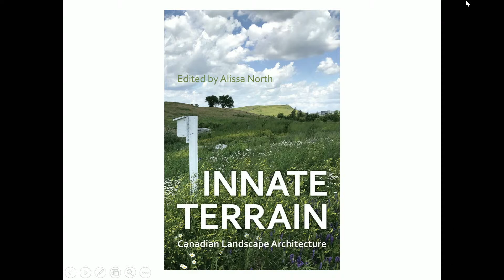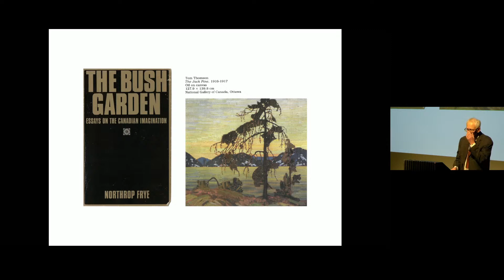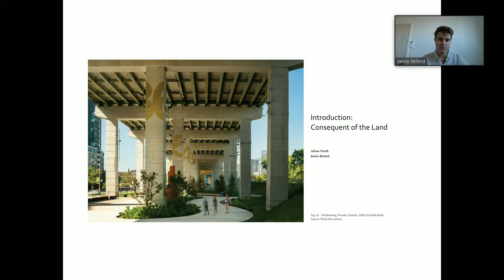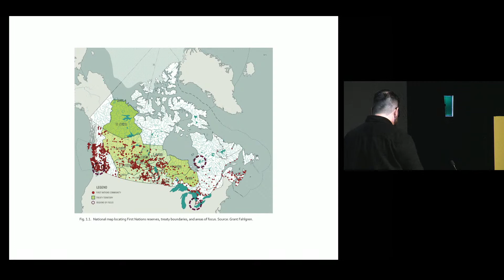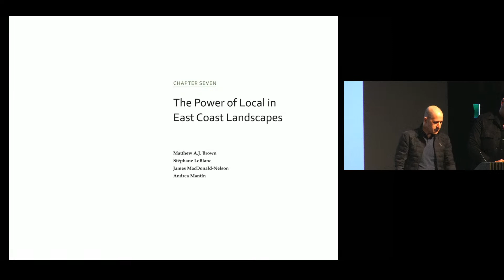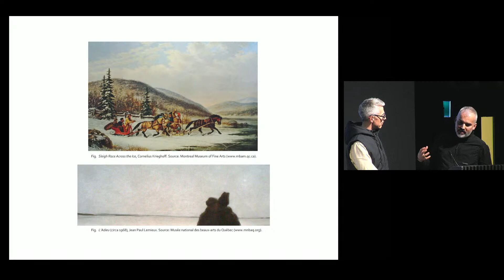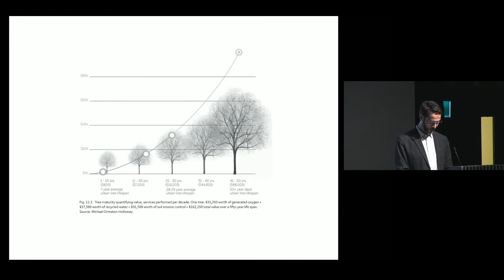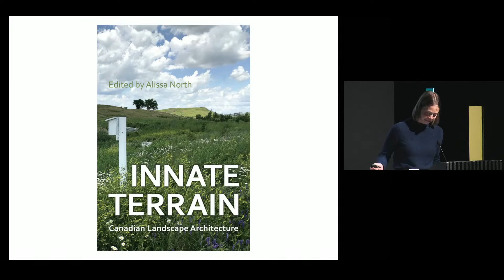Book Launch—Innate Terrain: Canadian Landscape Architecture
Join editor Alissa North of the John H. Daniels Faculty of Architecture, Landscape, and Design as she discusses her new book Innate Terrain: Canadian Landscape Architecture, a collection of papers written by Canadian scholars and practitioners in the field of landscape architecture (15 of whom will be speaking at this event). Concerned with the practice and theories of landscape architecture in Canada, the book documents the breadth of contemporary practice from across the country, with each chapter author using works of landscape architecture to theorize a distinct approach practiced by Canadians in their national context. The book’s central argument is that Canadian landscape architecture is distinct because of the unique qualities of the Canadian terrain and the particular relationship that Canadians have with the landscapes of our nation.